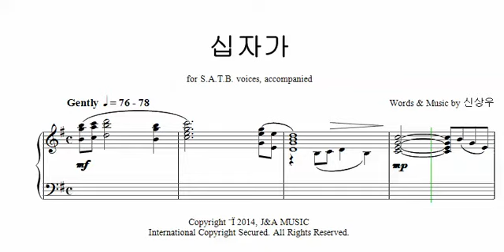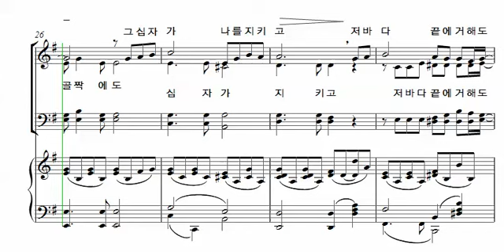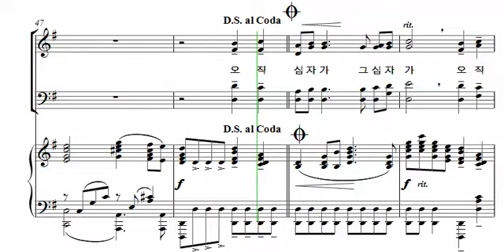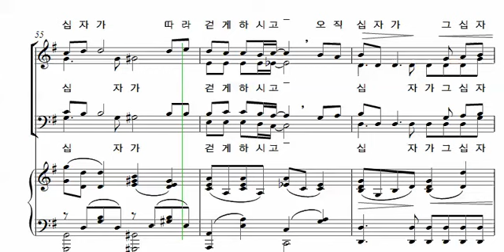십자가 - 소프라노